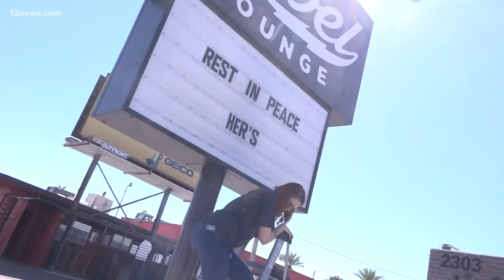Members of the UK band Her's die in wrong-way crash on I-10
Up and coming indy-rock band Her's were the victims of a wrong-way crash west of Phoenix on I-10. The duo and their tour manager were headed to California after performing in Phoenix when another driver stuck and killed them.